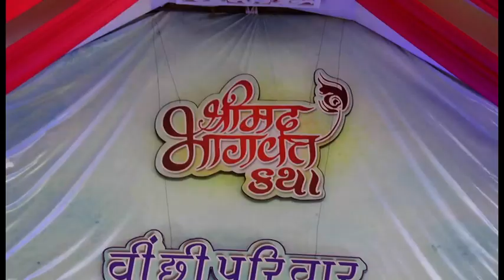Shri Mad Bhagvat Katha - Morbi - Part -7 2017